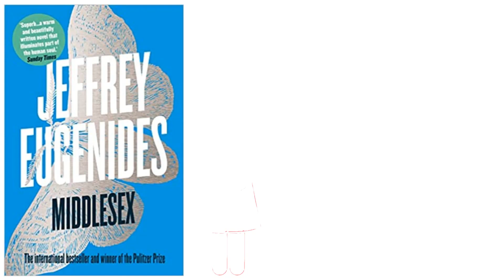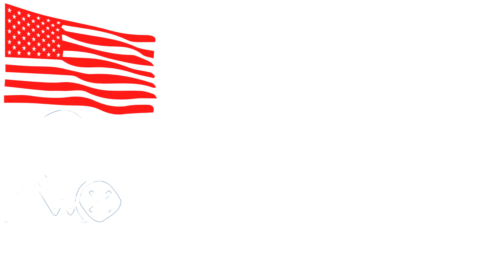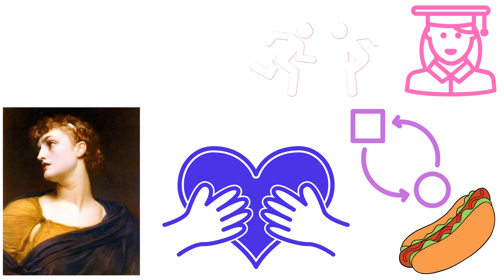Middlesex by Jeffrey Eugenides